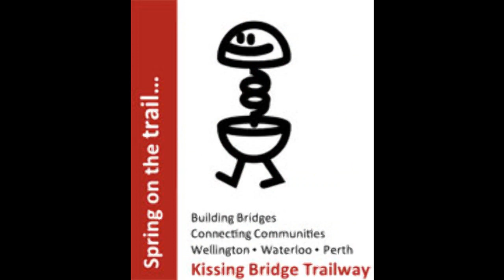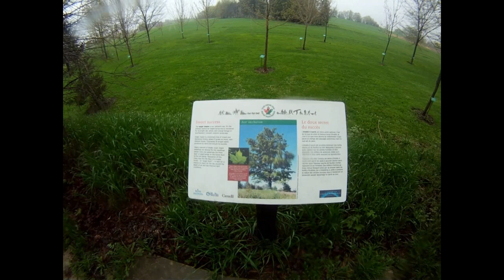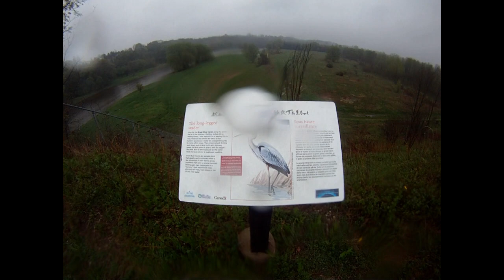SpringontheTrail Review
Cycle Ontario attended the Spring on the Trail event on May 14, 2011 and collected some video along the 45km Kissing Bridge Trailway between Wallenstein and West Montrose.